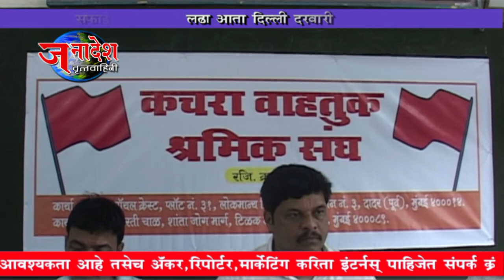NEWS 11 1 2018 KACHRA VAHTUK SHRAMIK SANGHA FIGHTING FOR LABOURS JUSTICE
मुंबई – स्वच्छ भारत अभियान राबवणारे सरकार स्वछता करणा-या कामगारांकडे मात्र दुर्लक्ष करीत असल्याने आता थेट दिल्ली दरबारीच न्याय मागण्याचा पवित्रा कचरा वाहतूक श्रमिक संघाने घेतला आहे.